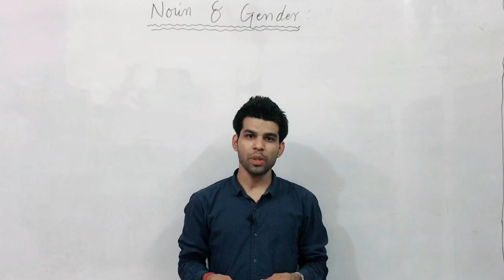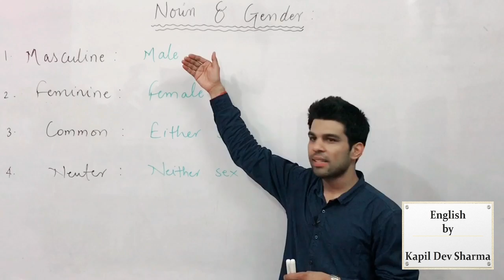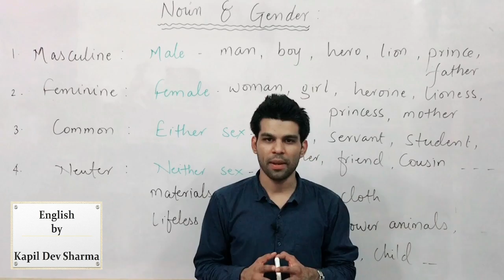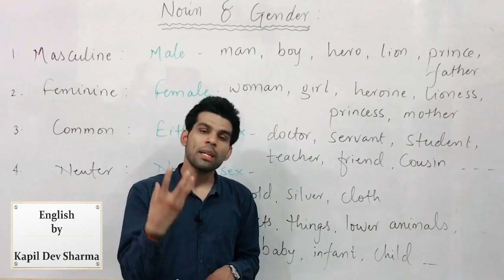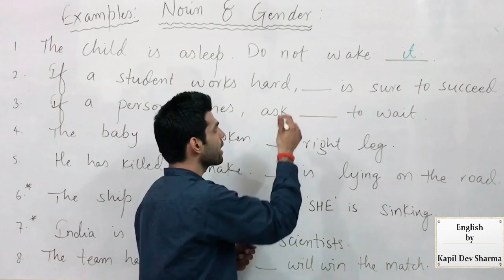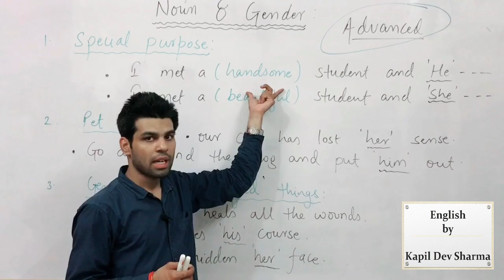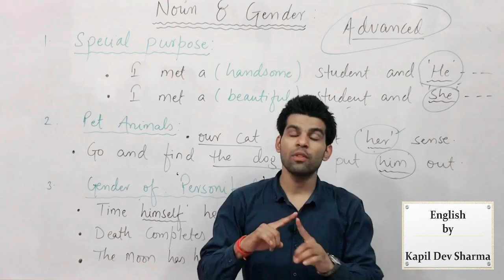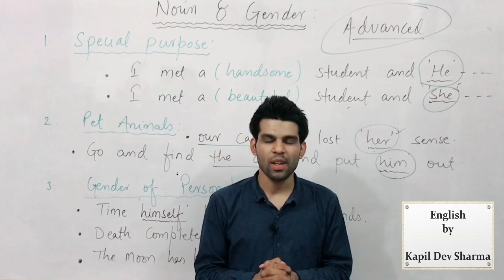Noun and Gender (Basic & Advanced) with Error Detection and Examples P-8 English by Kapil Dev Sharma